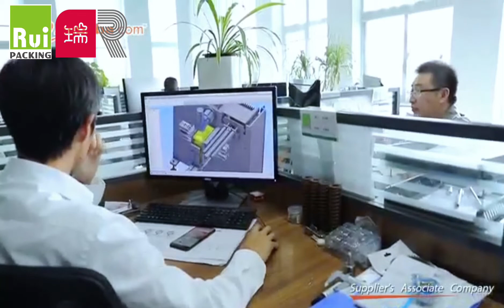Video of Shanghai Rui Packing office and factory.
Lulu